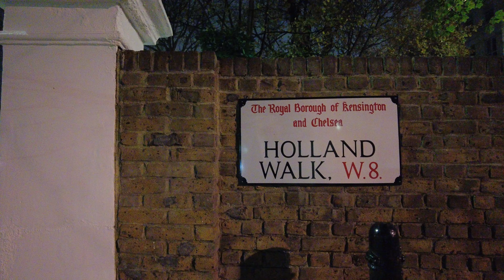Holland Walk, W8 - A Stroll Along one of London's Spookiest Streets 👻 (I Dare you to walk it alone!)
Holland Walk, London W8 is a street that runs parallel to Holland Park. Although it's absolutely fine and safe to walk (15 minutes or so) during the daytime and evening, try doing the walk between 2am and 5am when it's absolutely deserted and all you can see are the eyes of Foxes, Badgers, etc in the woods to the right ... 👻